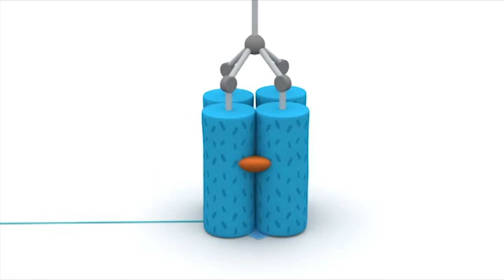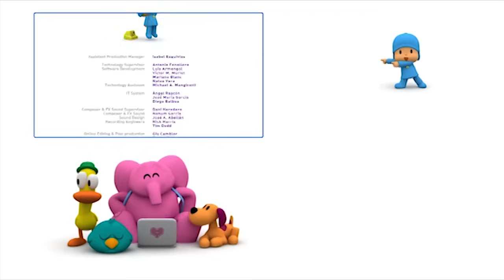POCOYO MAGYARUL –️ 🚜TANYA🌾 | [75 perc] Teljes Epizódok | Rajzfilm gyerekeknek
00:00:05 🏡 A kert 🏡
00:06:34 🐣 Szundimadár meglepetése 🐣
00:12:43 🥦 A farmon 🥦
00:19:15 🧹Piszkos munka🧹
00:25:29 🐎 Ló! 🐎
00:31:35 ️ 🍎 Elly piaca 🍎
00:37:58 🐶 Büdös kutya 🐶
00:44:04 🔴 Loula, hozd vissza! 🔴
00:50:10 🚼 Madárka-csőszök 🚼
00:56:15 🤩Bámulatos bogyószüret🤩
01:02:27 🌱 A mag 🌱
01:08:33 ️❤️Pato tojása️❤️️

EPIZÓDOK
🏡 A kert 🏡
Pato éppen a kertjét gondozza, mikor Pocoyo megérkezik. Pocoyo szeretne virágot ültetni, ezért Pato ad neki egy kertészeti könyvet, hogy lépésről-lépésre megtanulja, hogyan neveljen növényt.

🐣 Szundimadár meglepetése 🐣
Szundimadár fészkéből kiesett egy tojás. Pocoyo és Pato még a fióka kikelése előtt megpróbálják visszajuttatni a tojást a fészekbe.

🥦 A farmon 🥦
Pocoyo, Elly és Pato a kertben paradicsomot, répát és salátát ültetnek. Amikor az elvetett zöldésegeket szeretnék leszedni, azok életre kelnek.

🧹Piszkos munka🧹
Természeti katasztrófa: a víz szennyezett! Elly nem tud teát főzni, Pato pedig nem tudja öntözni a növényeit. A barátok úgy döntenek, kitisztítják a tavat, hogy a víz visszanyerje kristálytiszta állapotát.

🐎 Ló! 🐎
Pocoyo egy képeskönyvet nézeget, amiben olyat talál, amit még sohasem látott: egy lovat!

🍎 Elly piaca 🍎
Elly piacosdit játszik a barátaival. Van itt narancs, alma és banán is. Pocoyo és Pato addig-addig játszanak a gyümölcsös polccal, amíg összetörik.

🐶 Büdös kutya 🐶
Pato épp a virágait öntözi, amikor valami rossz illatra lesz figyelmes. Ó, ez Loula, ő bűzlik!

🔴 Loula, hozd vissza! 🔴
Pocoyo és Loula a tengerparta indulnak, de folyton elveszítik a labdájukat.

🚼 Madárka-csőszök 🚼
Szundimadárnak hirtelen el kell mennie, ezért madárkacsőszt keres Szundimadárka mellé.

🤩Bámulatos bogyószüret🤩
Eljött a teaidő. Barátaink elindulnak az erdőbe bogyókat szedni, ami a legfontosabb hozzávaló egy finom sütemény elkészítéséhez. Ám Pato rossz bogyóból eszik... Nina, segíts szegény Patón!

🌱 A mag 🌱
Pocoyo egy magot talál. Alig várja, hogy virág legyen belőle.

❤️Pato tojása️❤️
Pato egy tojást talált és elhatározza, hogy kikelti, majd gondját viseli a fiókának.